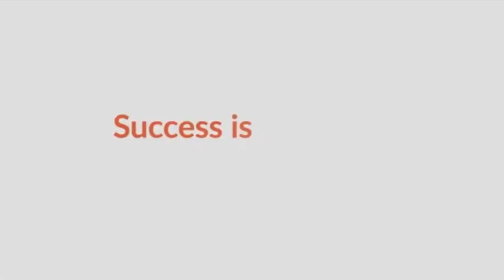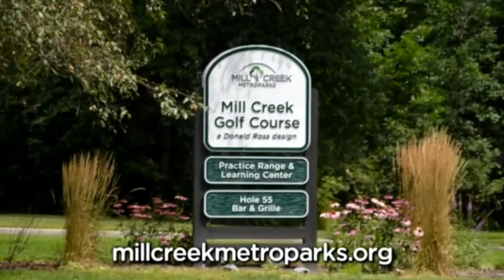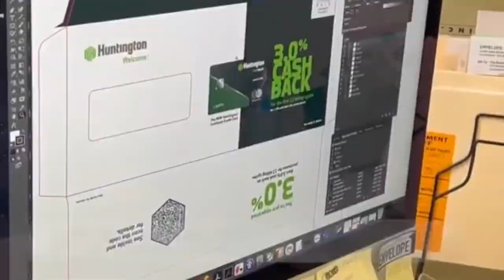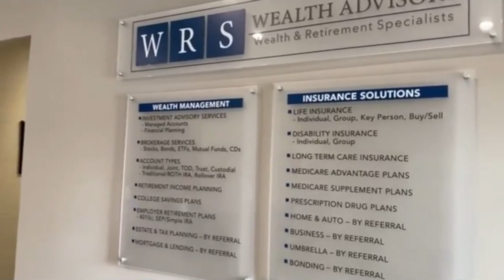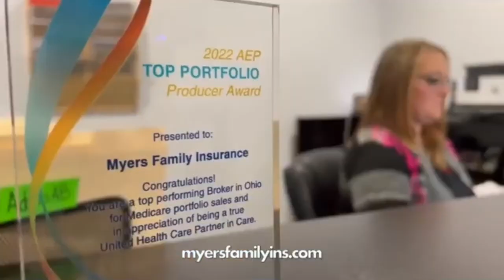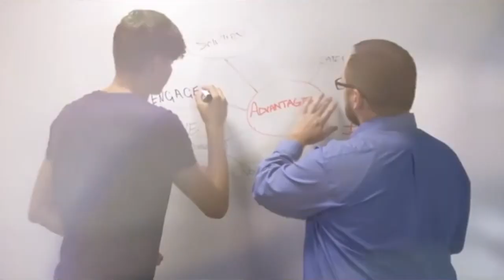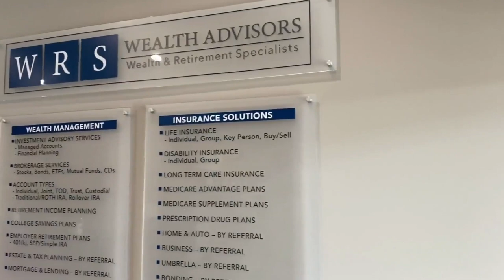Austintown Fitch Boys' Basketball vs Alliance